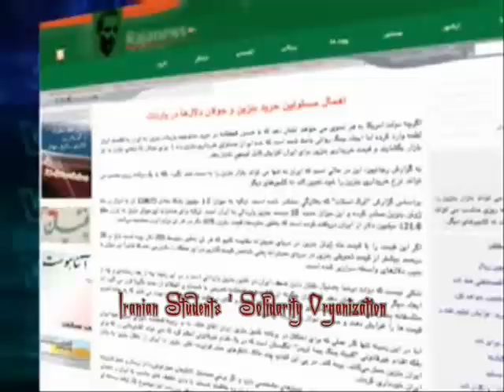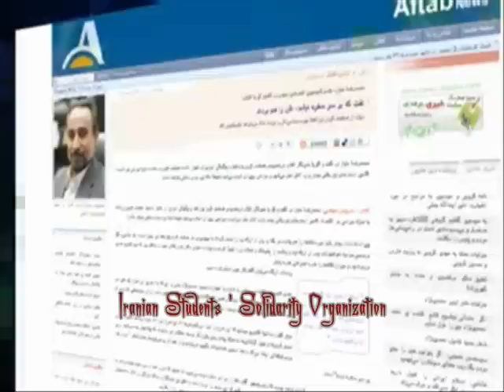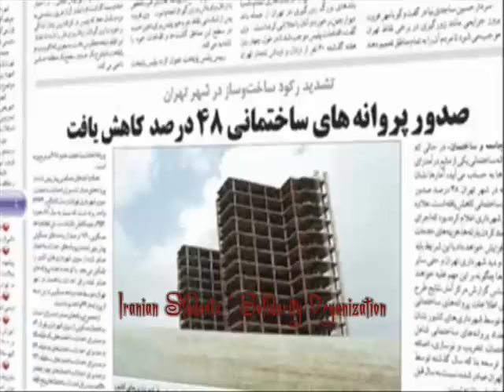سنگ پا : گزارشی از جنبش همبستگی دانشجویان ایران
با تماشای این ویدیوکلیپ، بهتر متوجه می شویم که چرا پیشینیان ما، افراد وقیح (چون ملایان و گردانندگان این رژیم را) به سنگ پای قزوین تشبیه می کردند.